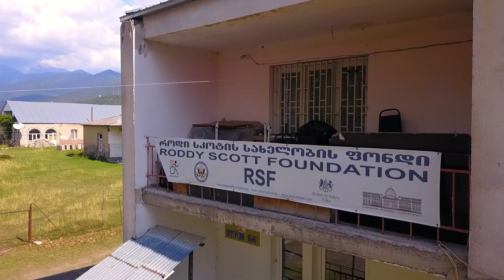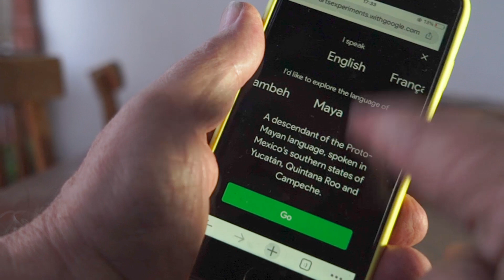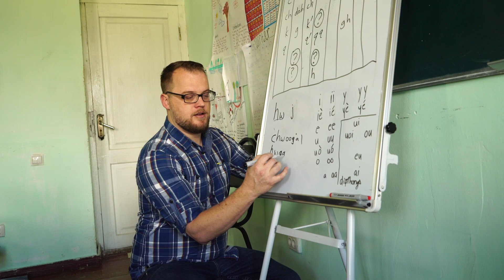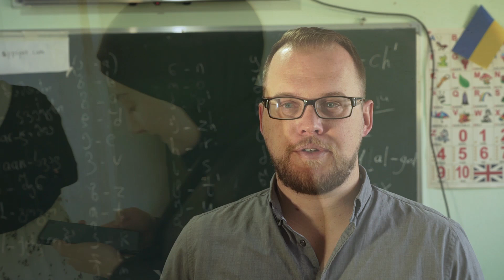Human Language Technology - App for Kist Language Caucasus Mountains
Discover how ILAD and our partners are using Human Language Technology to preserve and promote under-resourced languages